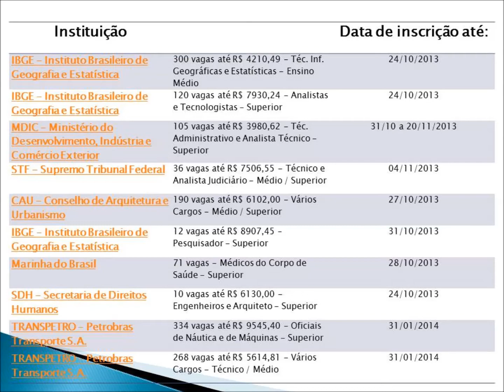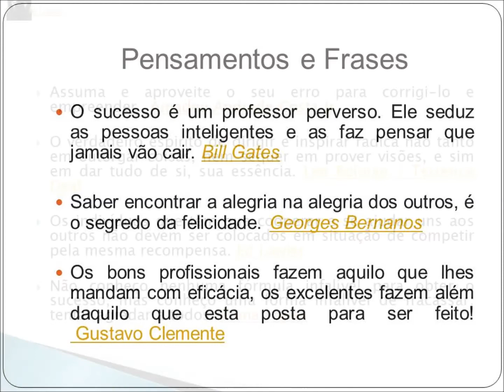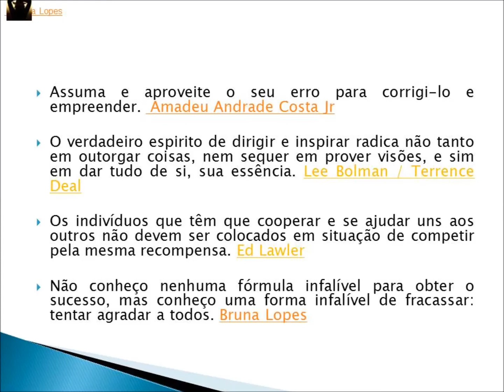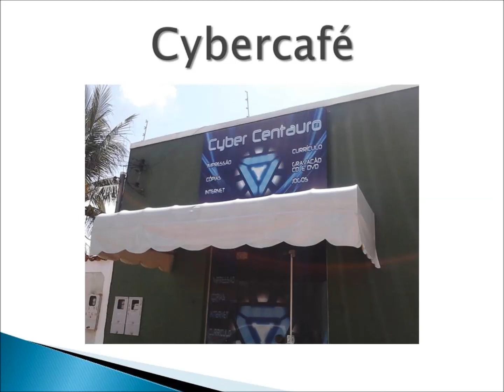Concursos 2013 2014